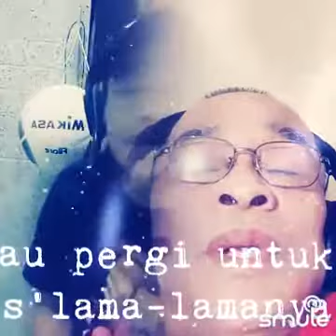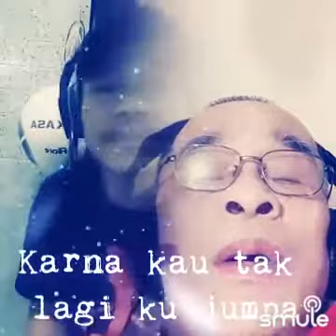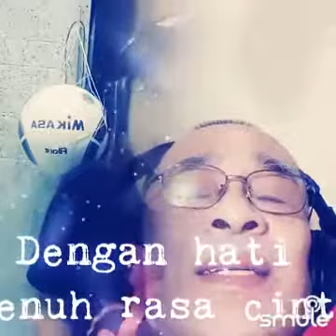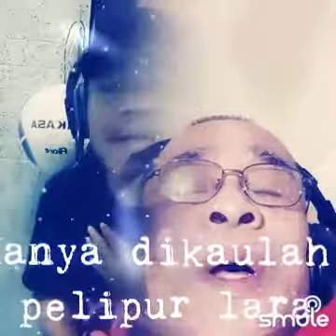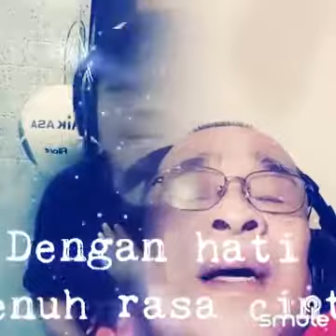pusara cinta (rein of love)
I found this awesome recording of "Pusara Cinta ~ Rahmat Kartolo" on Smule